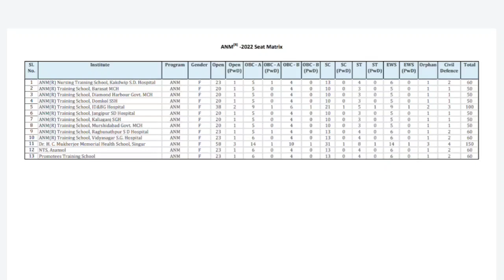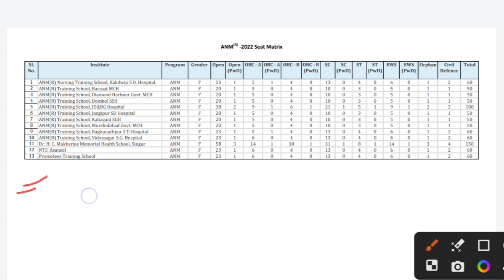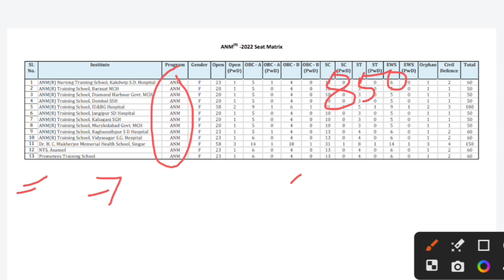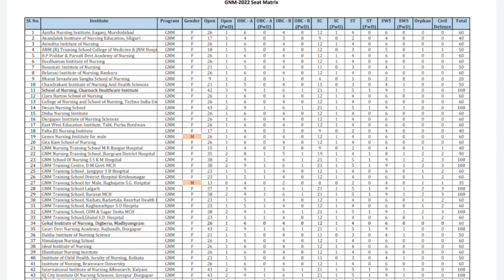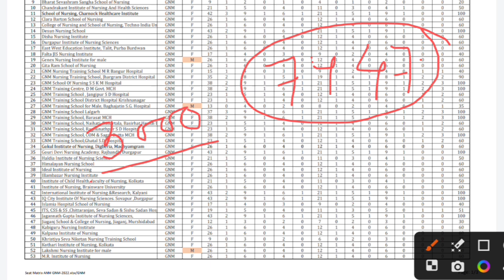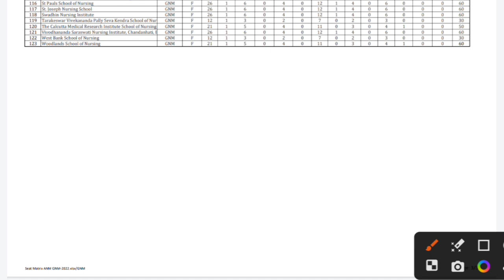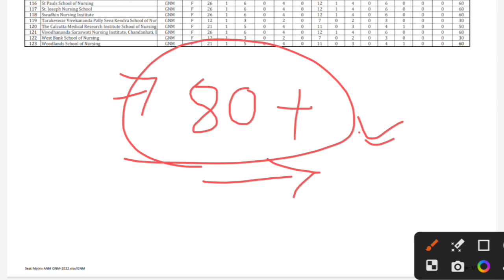এ বছর সিট সংখ্যা কত আছে ‌| GNM ANM Seatmatrix 2023 | Nursing Entrance Exam Seat 2022 | Learn Mild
যারা GNM & ANM Entrance Exam 2023 এর জন্য Batch Course বা Private ভাবে Online এ পড়তে চাও 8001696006 এই নাম্বারে Phone pay / Google pay / paytm  যেকোন একটির মাধ্যমে শুধু মাত্র ₹ 599 Payment করুন (একবার ই Payment করতে হবে) এবং payment এর Screenshot দিয়ে এই নাম্বারে What's app  করুন সরাসরি Join করে নেওয়া হবে।  সমস্ত Subjects (জীবন বিজ্ঞান, ভৌত বিজ্ঞান, English, Maths, G.K, Reasoning ) চ্যাপ্টার ভিত্তক এবং Suggestion Live ক্লাস পাবে, এবং Mock Test  সঙ্গে Study Matrial পাবে ।  সোম থেকে শনি প্রতিদিন 7 PM  ক্লাস  হবে । Addmission এর পর ক্লাস রুটিন দিয়ে দেওয়া হবে। লিমিটেড সিট খালি আছে ভর্তি হতে চাইলে এখনি What'sapp করো 👉 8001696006 ( Call করবে না ক্লাসে থাকি ) কিছুক্ষনের মধ্যে Reply পাবে।